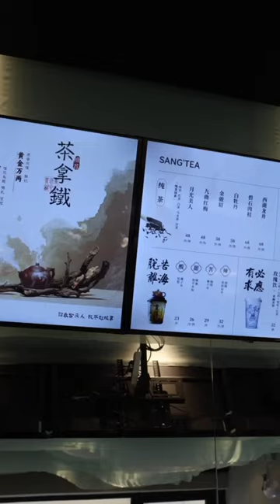Viral Milk Tea in Hangzhou - China 🫖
Viral Milk Tea in Hangzhou called Sang tea. Enjoyed the Pineapple milk tea and a Oolong milk tea.